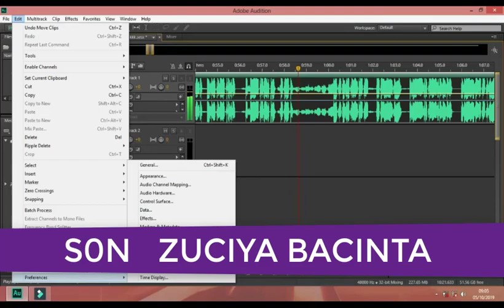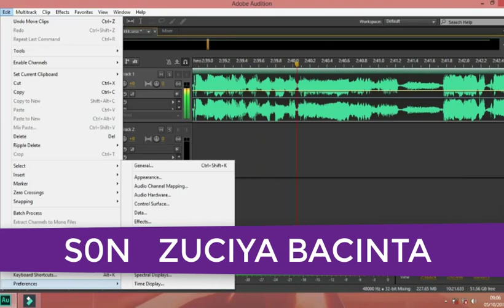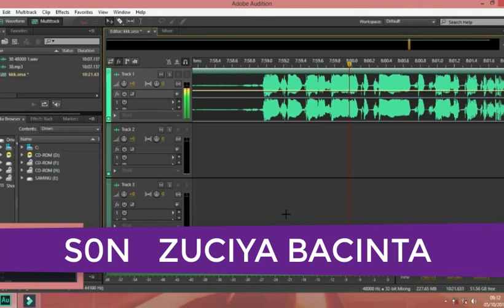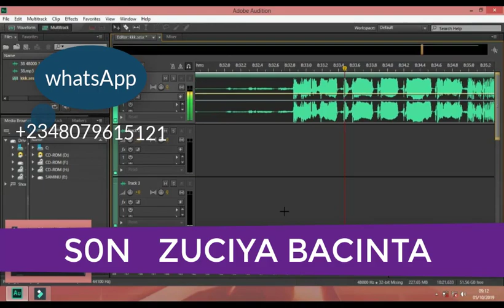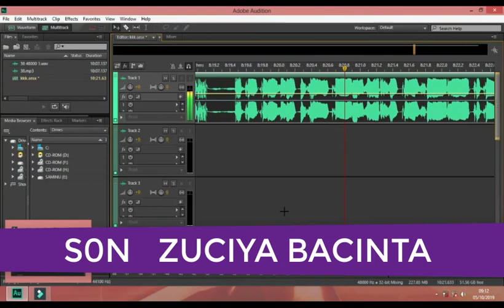SON ZUCIYA BACINTA HAUSA NOVEL EPISODE 15